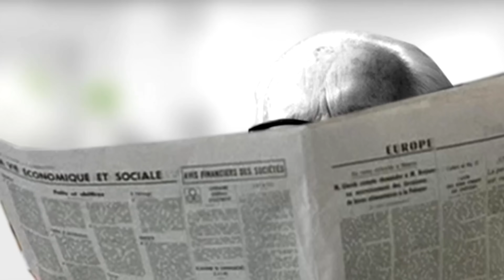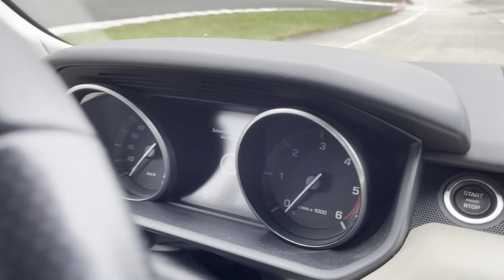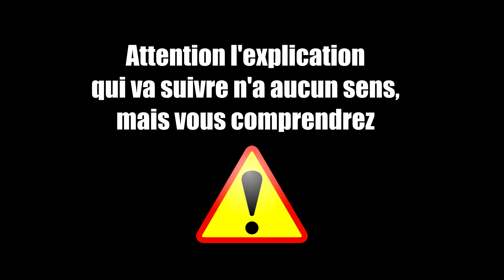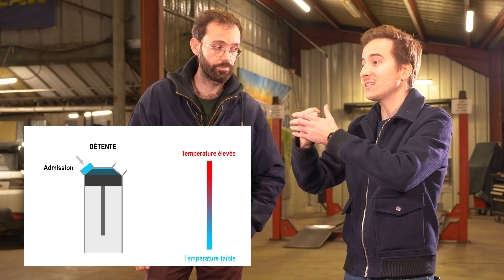Couper le contact en roulant : ÇA FAIT QUOI ?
Merci à l'autodrome de Monthléry pour le prêt du circuit

Et merci au neurchi de vilebrequin (Facebook) pour l'une des vannes de la vidéo (des génies)

Merci à Maël Gaumont pour ce générique qui déboîte petits et grands
Et ainsi à Robin Dourfer pour les miniatures @Winnipowa

Gros bisous